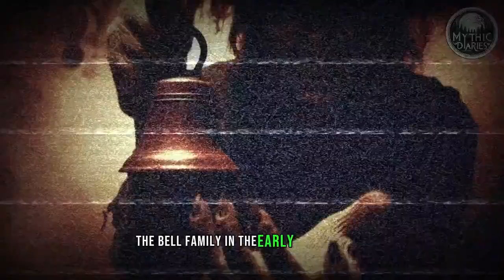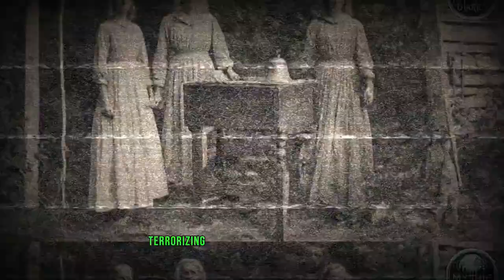A Terrifying Legend of the Bell Witch (A True American Horror Story)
"In the heart of American folklore, the Bell Witch emerges as a malevolent spirit, tormenting the Bell family in a true horror story. As spectral whispers escalate to violent encounters, this terrifying legend unfolds a harrowing tale of a vengeful entity's relentless pursuit through the haunted landscapes of Tennessee."